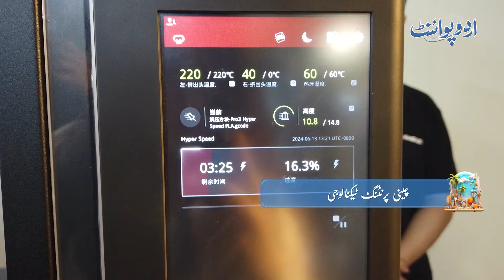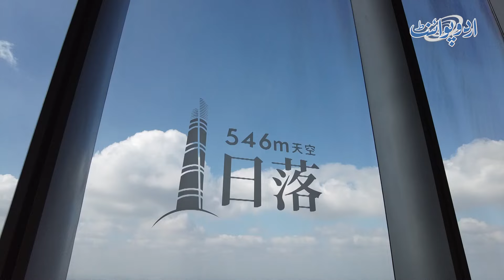China Ne Football Drone Bana Liye - Latest Technology Se Har City Ki Problems Solve Kar Di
Cutting-Edge Innovation: China has unveiled its groundbreaking football drone—a marvel of technology designed to address urban challenges.
The Football Drone: Imagine a drone that combines the thrill of football with advanced capabilities. China’s engineers have done just that! This agile drone can navigate crowded city streets, delivering packages, monitoring traffic, and even assisting in emergency situations. ⚽📦🚑
GPS-Denied Maneuvering: Chinese researchers have developed a method to enable drones to operate seamlessly even in GPS-denied environments. This breakthrough ensures precise navigation without relying on satellite signals.
Shenzhen’s Influence: Shenzhen, a hub of innovation, plays a pivotal role. Its robust factory scene and supportive municipal policies have fueled China’s manufacturing advantage. DJI, a Shenzhen-based company, dominates the global drone market, offering affordable and powerful solutions.
Military Implications: While DJI’s commercial drones are widely used for photography and surveillance, their affordability and quality have led to military applications. As geopolitical tensions rise, the US closely monitors the use of Chinese drones.